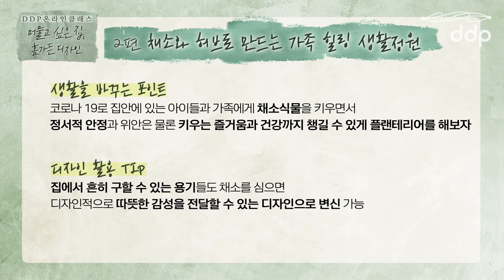DDP 온라인 클래스 - 머물고 싶은 집, 홈가든 디자인: 2강